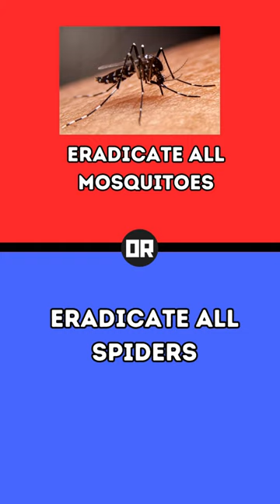would you rather?